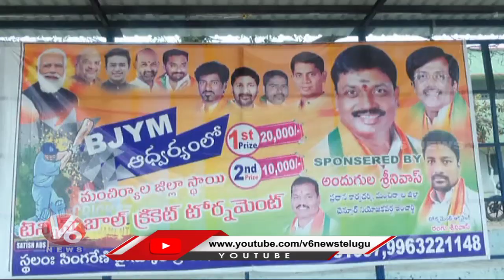BJYM Activists Organises District Level Cricket Tournament | Mancherial | V6 News